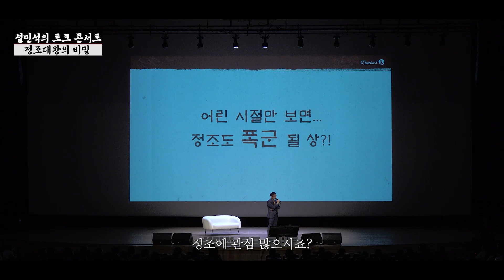[설민석 강연 풀버전, 정조대왕의 비밀] 폭군 연산군 VS 성군 정조, 두 군주의 운명을 갈리게 한 비밀 열쇠 (28분 순삭) | 2023 설민석 토크콘서트 | 요괴어사 출간 기념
설민석 작가의 첫 번째 장편소설!
조선 정조 시대를 배경으로 한 K-요괴 판타지 소설의 탄생!

대한민국 최고의 스토리텔러 설민석과 웹소설 작가 원더스가 만나
새로운 역사 판타지 소설을 선보입니다.

조선 정조 대를 배경으로 강철, 삼두구미, 길달 등
실제 기록에 전해지는 대한민국의 괴물들이 세련되고
매혹적인 K-요괴로 재탄생한 『요괴어사-지옥에서 온 심판자』!

역사적 소재에 작가의 상상력이 더해져
통쾌하면서도 감동적인 이야기가 펼쳐집니다.